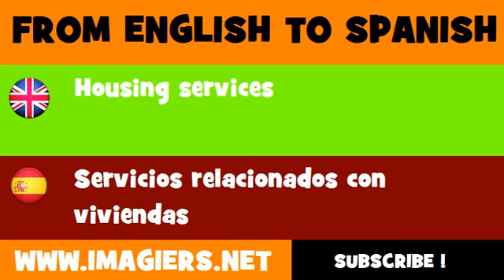FROM ENGLISH TO SPANISH = Housing services